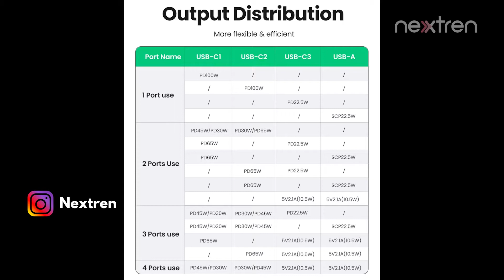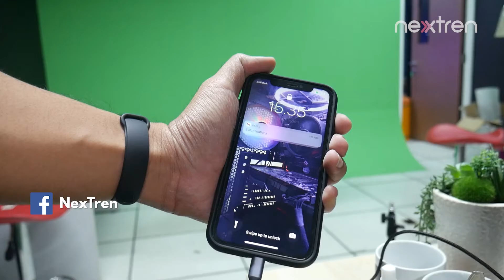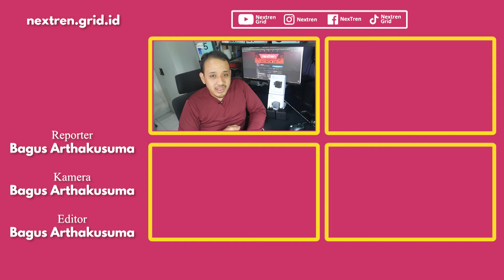Charger Super Praktis & Kencang | Review Charger Ugreen Gan X 65W & 100W | Nextren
Nextren.com - Kali ini kita kedatangan 2 charger dari ugreen nih, ada yang 65W dan 100W

spesialnya, kita bisa isi daya berbagai macam gadget di satu kepala saja loh

Apakah aman ? praktis kah ?

00:00 Intro
00:46 Apa Itu Gan
01:37 Desain
02:15 Port & Daya yang Didukung
03:10 Protokol Yang Dididukung
04:35 Pengalaman Ngecas
05:02 Kesimpulan